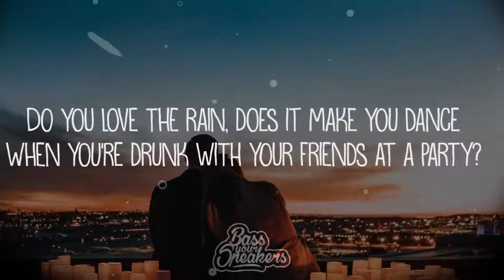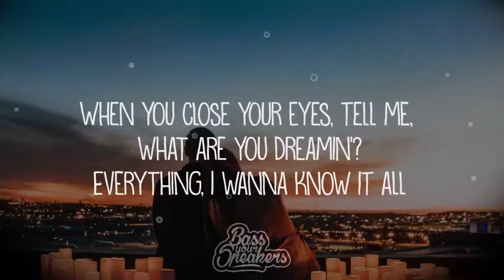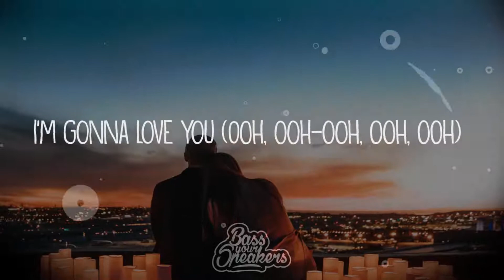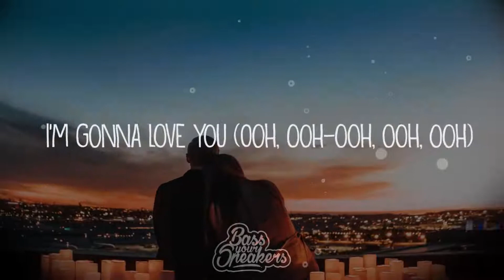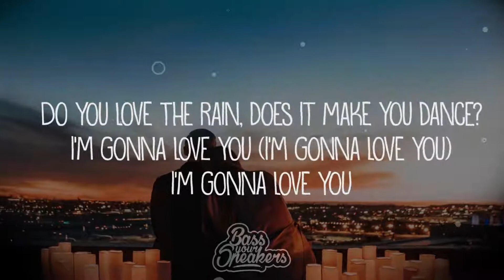Justin bieber 10,000 Hours